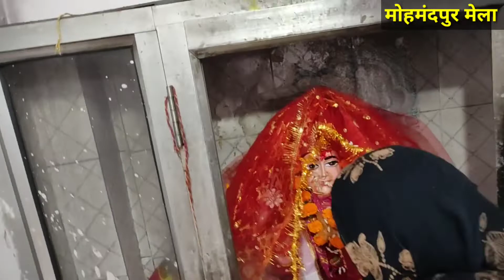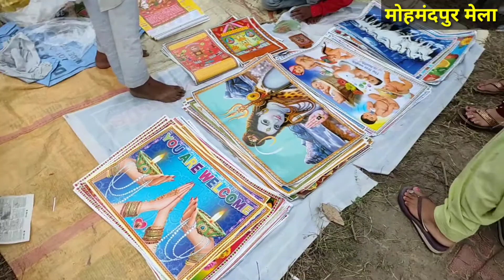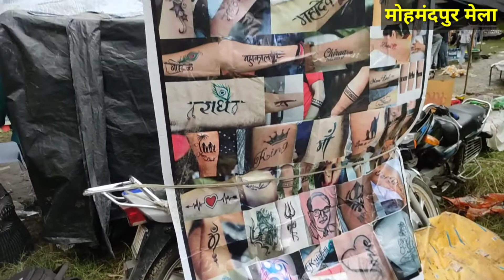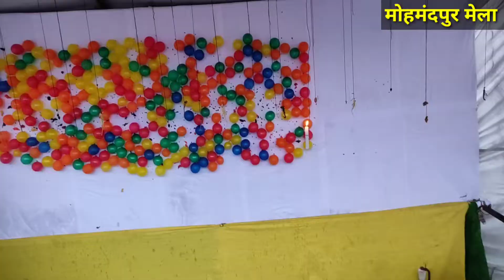मोहमंदपुर मेला 🙏🙏 अबकी बार है कुछ खास 🤔 जल्दी देखो